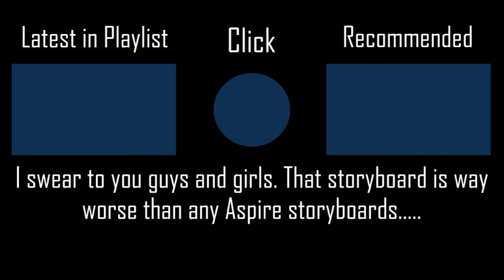Your Reality (Miraie Remix) - Dan Salvato [Hard] +NCPF SS PENDING 149PP if ranked l Played by iPhong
Try not to get scared by the storyboarding.
▶ Full Title: Your Reality (Miraie Remix) - Dan Salvato [Hard] +NCPF 100% SS PENDING 149PP if ranked l Played by iPhong (2020 PLAY)

▶ Map (Mapped by Bastian AKA Jorkseljund)